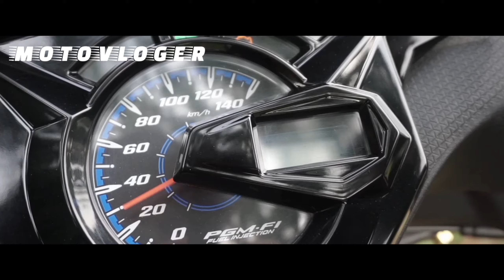Sunmori Bandung Enaken | Beat Vlog